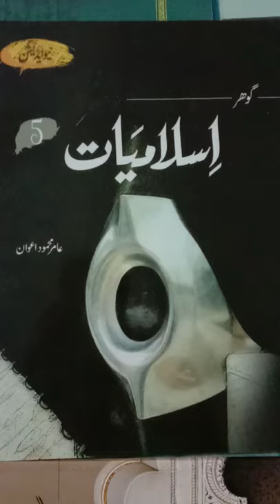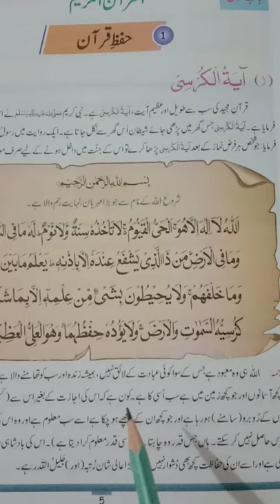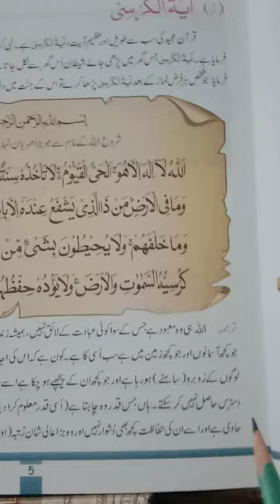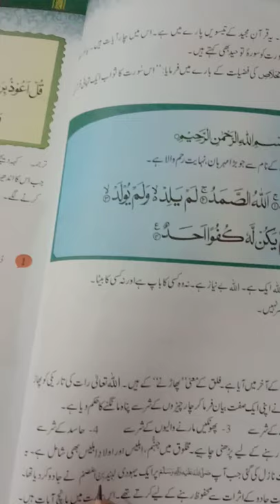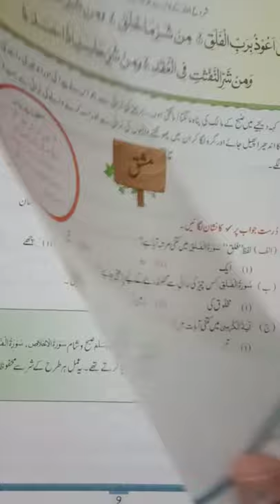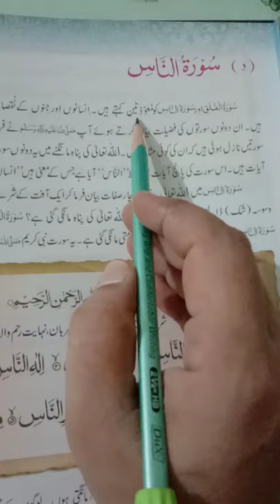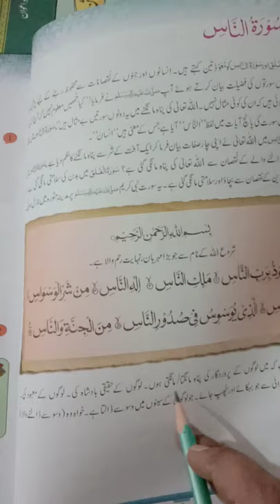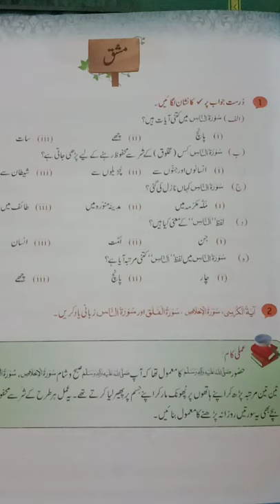●●Class - 5●●Subject : Islamiat●●Unit - 1●●حفظِ قرآن ●●